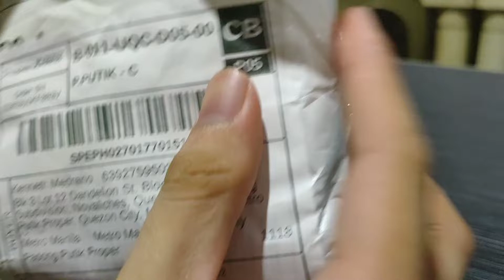LEGO || HOBBIT & LOTR || MORIA ORC AND LURTZ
Slowly building an Mordor army~

Music in the Video:
1. Song: Life's alright
Musician: Silicon Estate
2. Song: Sundown
Musician: Silicon Estate